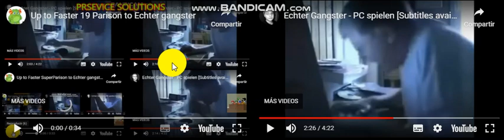Up to Faster 20 Parison to Echter gangster